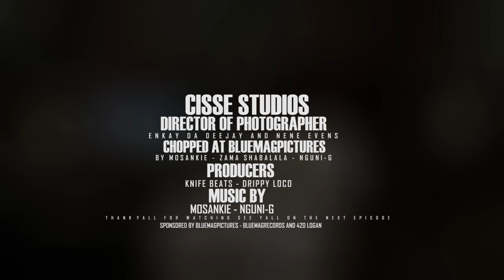MOSANKIE AND NGUNI-G (EVERYTHING BLUE) NEW EP COMING SOON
WE JUST GIVING PEOPLE A TASTE OF WHAT TO EXPECT ON OUR JOINT EP THAT WE WORKING ON